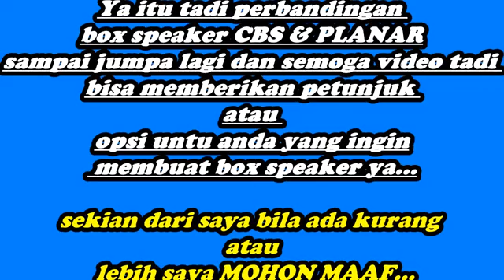Cbs vs planar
Box zaman now